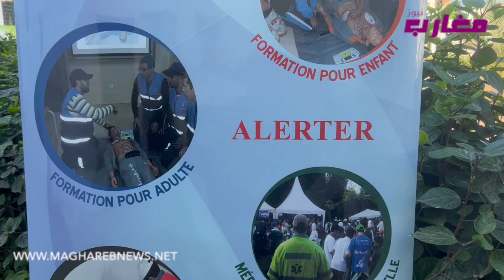أكبر قافلة طبية للافارقة بالدار البيضاء "شوفو كيفاش"